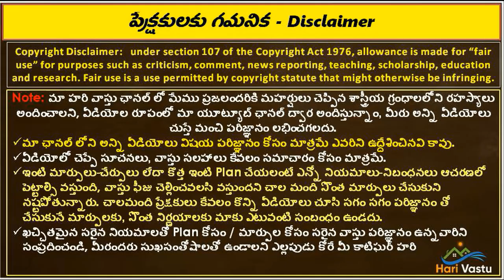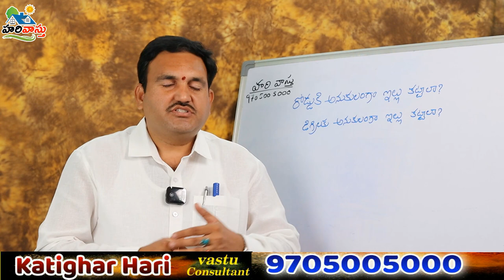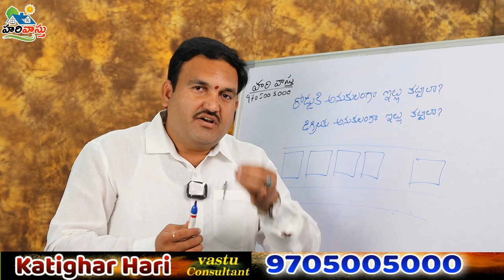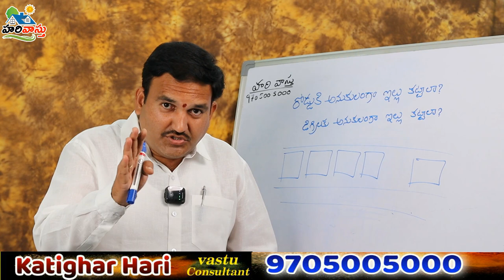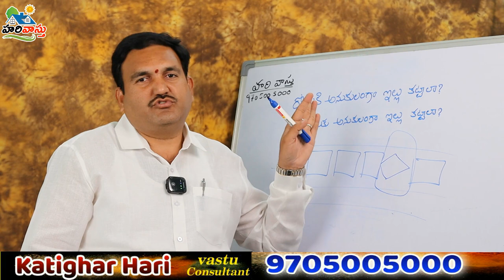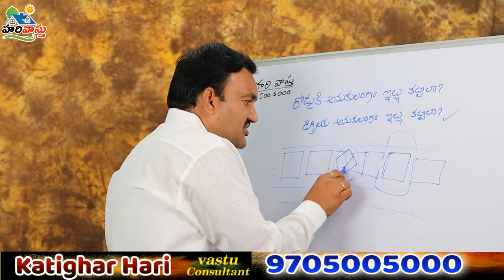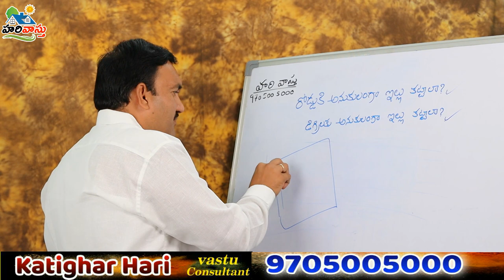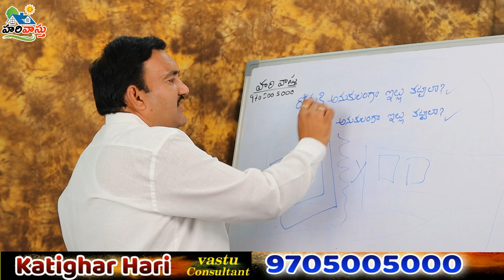🏠 House Construction As per Road or As per Degrees ? || Hari Vastu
👉 Please Watch  ► 🏠 House Construction As per Road or As per Degrees ? || Hari Vastu

Main door as per degrees,
main door as per road facing ,
pradhana dwaram vastu niyamalu,
degreela prakaram illu ,
degreela prakaram illu kattala leda road prakaram kattala,
degreelaku anukulamuga illu kattala,
should we construct as per road or ,
should we construct as per degrees,
should we construct as per compass,
constructions rules ,